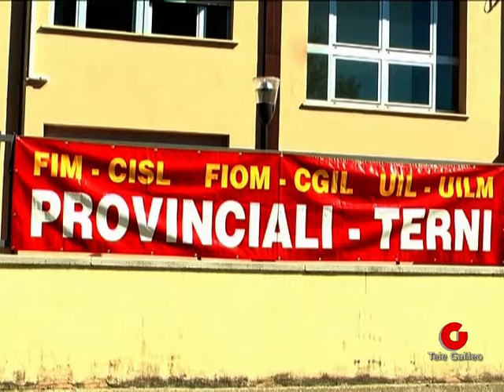Sciopero dei metalmeccanici anche a Terni